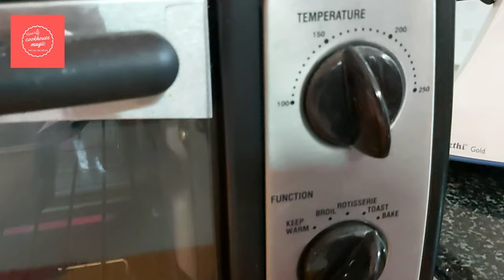Oil Free Sponge Cake Recipe || Zero Oil Vanilla Cake ||എണ്ണയോ ബട്ടറോ ഇല്ലാതെ പഞ്ഞി പോലെ ഒരു കേക്ക്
Sharing the recipe for a super soft ,sponge cake made with just a few simple ingredients and that too without any oil or butter..All health freaks give this a try..

Ingredients
1.Maida-1 cup (240 ml cup)
2.Baking powder-1 tsp
3.Baking soda -1/2 tsp
4.Milk powder-3 heaped tbsp
5.Salt-a pinch
6.Powdered sugar-3/4 th cup
7.Curd-1/2 cup
8.Vanilla essence -1 tsp
9.Milk -1/3 cup